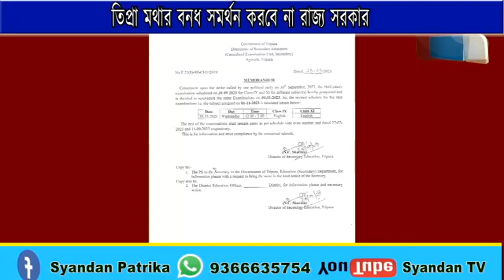তিপ্রা মথার বনধ সমর্থন করবে না রাজ্য সরকারএদিন সমস্ত সরকারি অফিস খোলা থাকবেযথারীতি